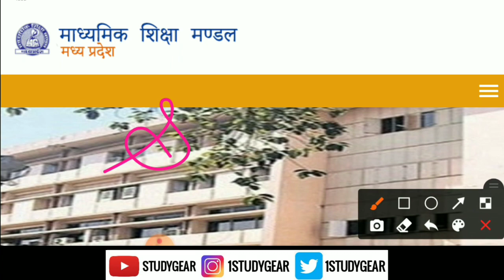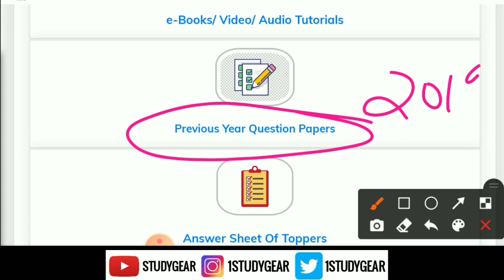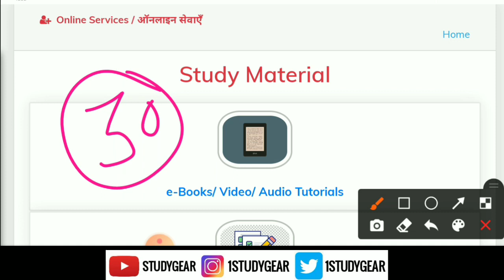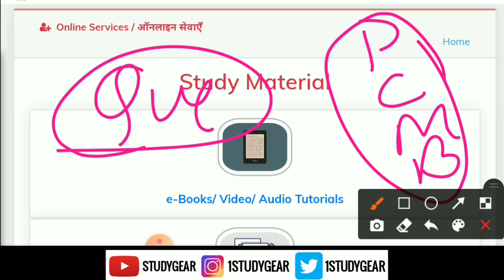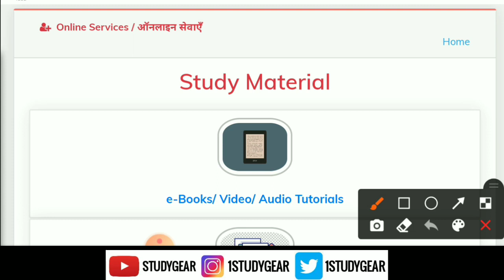mpboard syllabus 2021 | mpboard new syllabus | Mpboard syllabus reduced | Study Gear